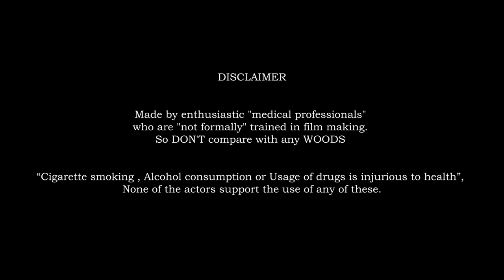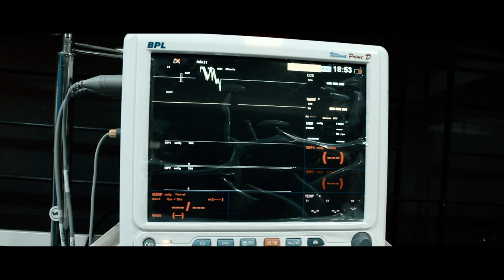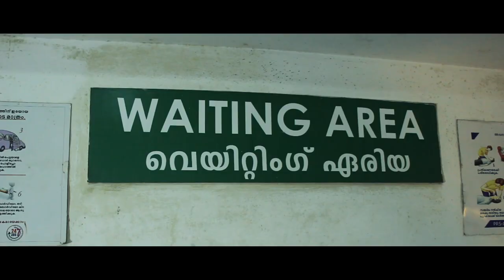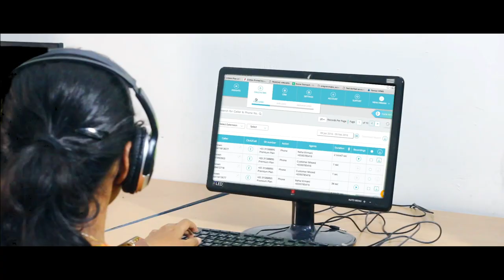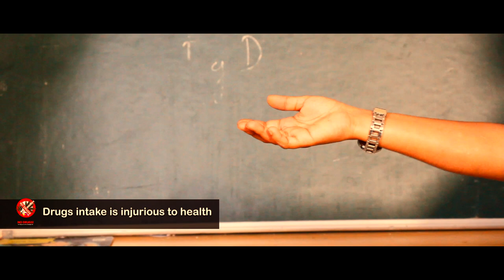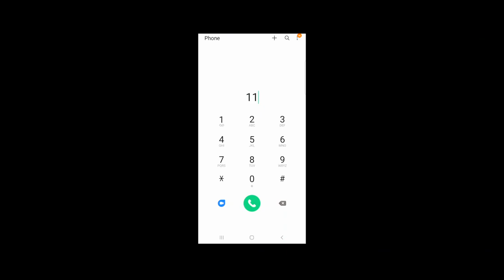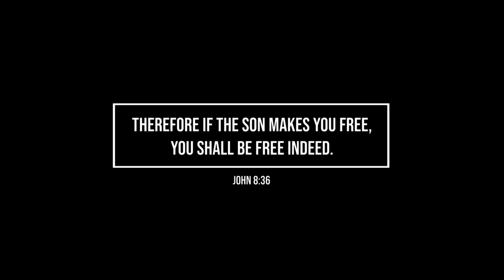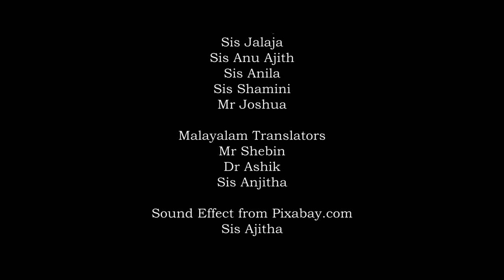MOKSHA - The Liberation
A PRS HOSPITAL CHRISTMAS 2022 Long Short film

ALSO WATCH

PIXABAY.COM